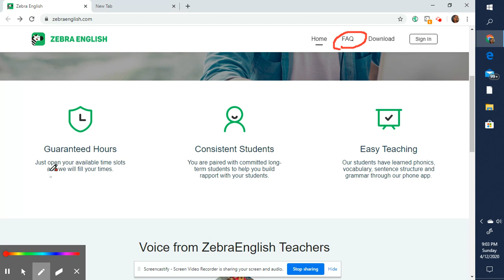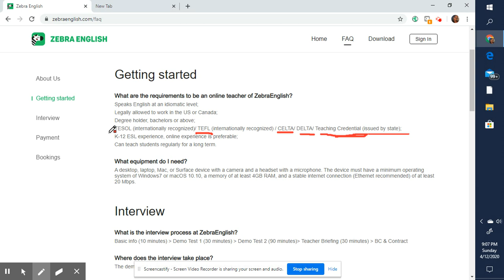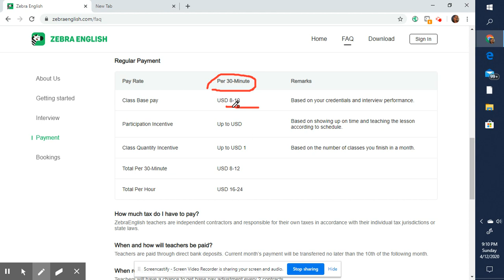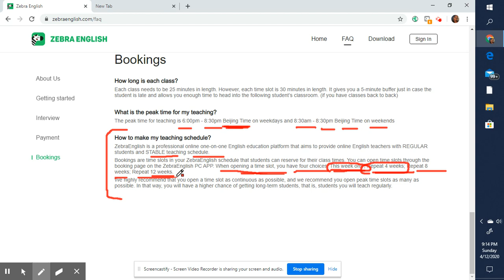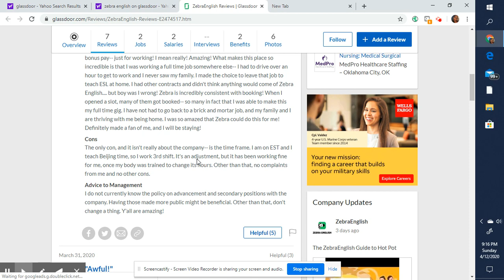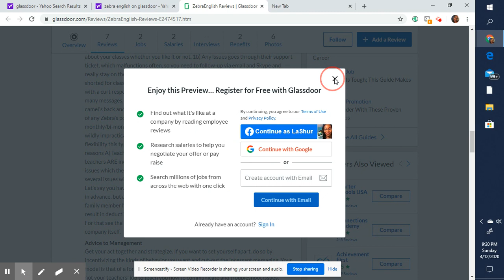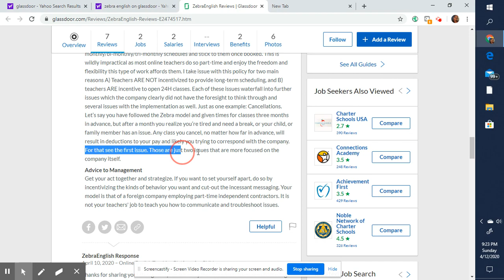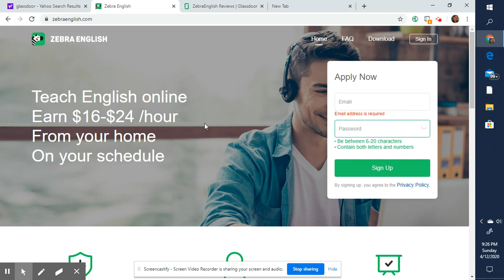Teaching online with options | Zebra English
Here is another platform but it's only for teachers that can legally work in the USA or Canada.